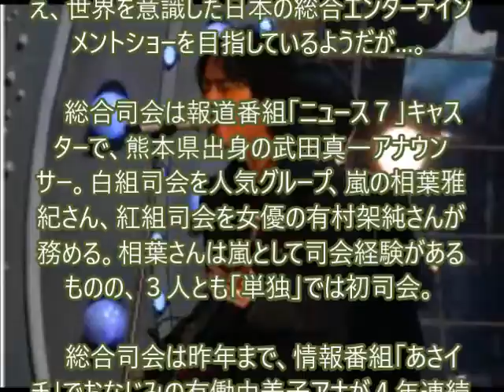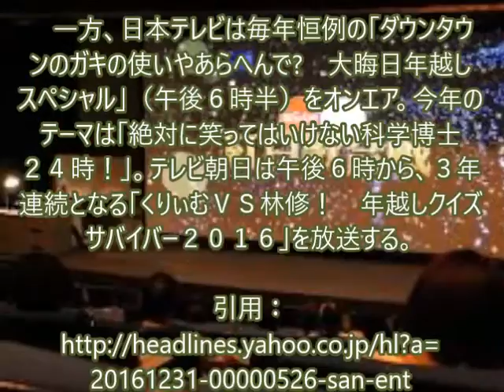ＮＨＫ紅白 youtube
メルマガ登録しませんか！